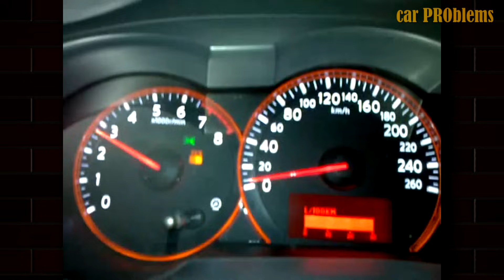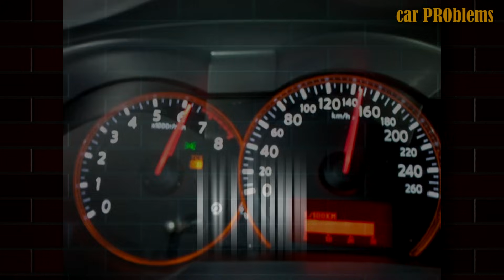How long do CVT Transmissions Last? - CVT Reliability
Automotive experts predict that the CVT transmission will last just as long as a typical automatic transmission. In this short video, we will discuss following:
00:00:00 - Short Intro
00:00:45 - CVT benefits
00:01:03 - CVT cons
00:01:34 - How to make a CVT last longer?
00:03:23 - How much does it cost to replace a CVT transmission?
00:03:52 - Is a CVT reliable?
00:04:28 - Conclusion